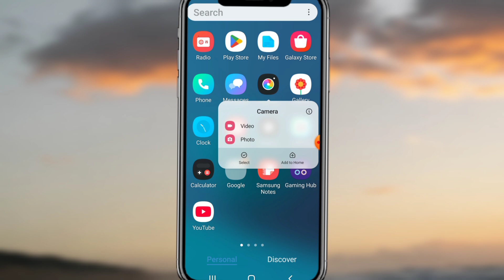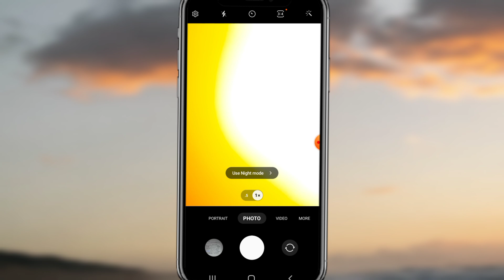Redmi a1 camera black screen problem | Redmi a1 camera not working | Redmi camera nahi chal raha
Redmi a1 camera black screen problem | Redmi a1 camera open nahi ho raha hai | redmi A1

your questions